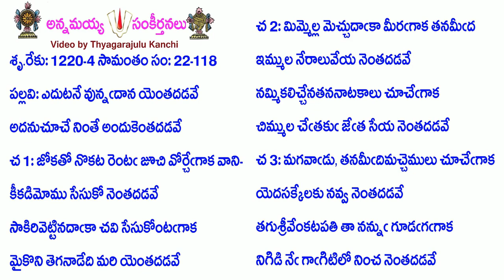Book22-Song118-10463-ఎదుటనే వున్నదాన యెంతదడవే-eduṭanē vunnadāna yentadaḍavē